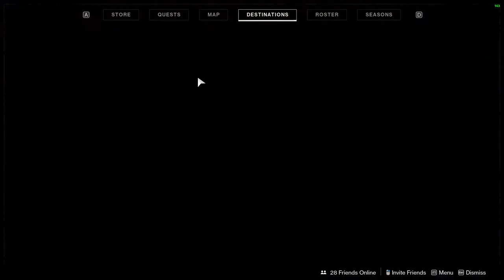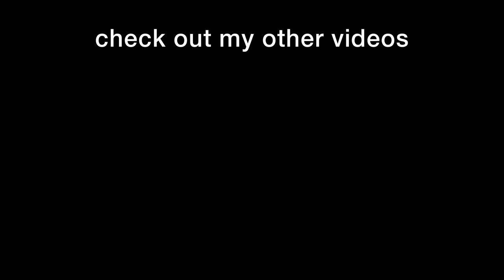PvE where the E is for Experience | Destiny 2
I post graphic design, music, and Destiny 2 videos literally whenever I have the urge to do so.